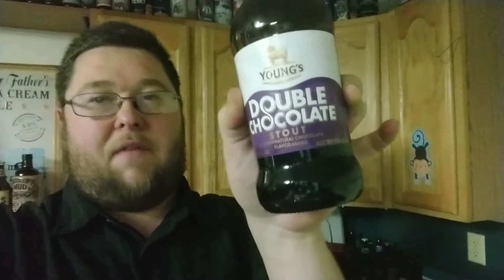Episode 37: Young's Double Chocolate Stout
This is my beer review of Young's Double Chocolate Stout.